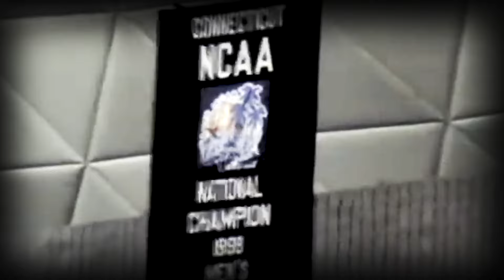2024 UConn Men's Basketball March Madness Hype Video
This time of year, it's UConn against the world.

Narrated by Richard "Rip" Hamilton